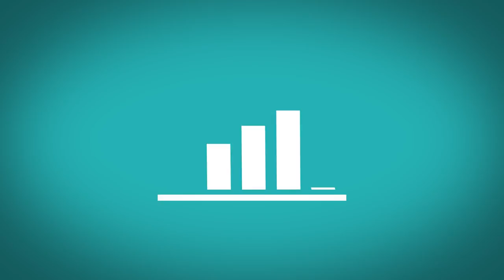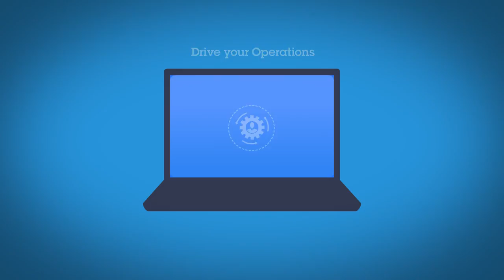IBM Operational Decision Manager on Cloud - an overview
Learn more about IBM Operational Decision Manager (IBM ODM) on Cloud, which puts the power of our IBM ODM in a cloud-based service. This offering is packaged in a monthly subscription and provides everything companies need to develop, test and put rules into production that lead to faster business decisions.